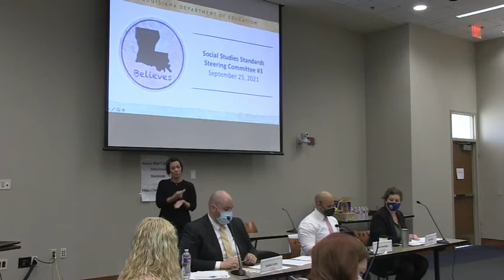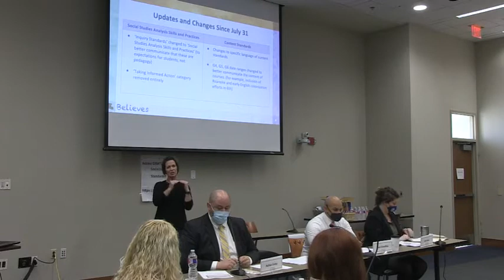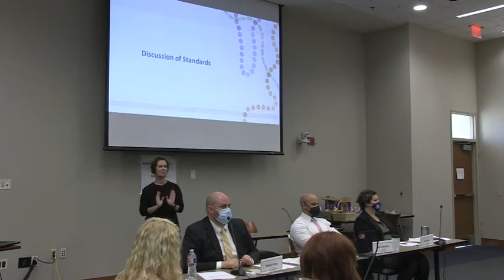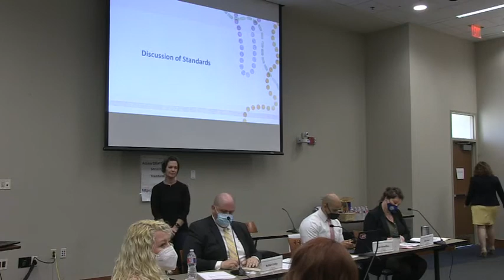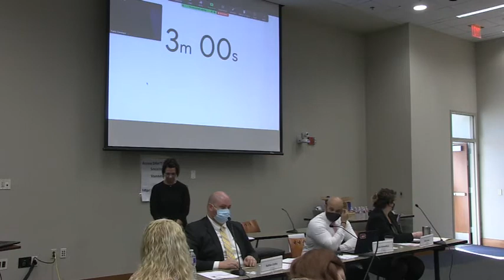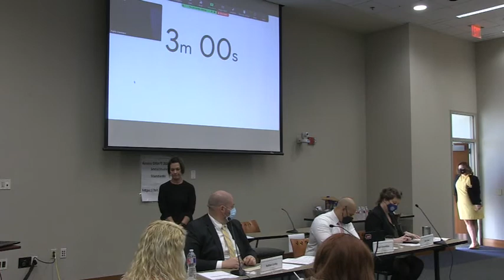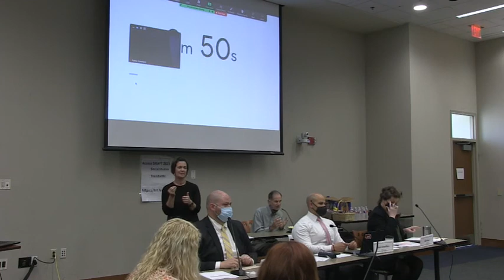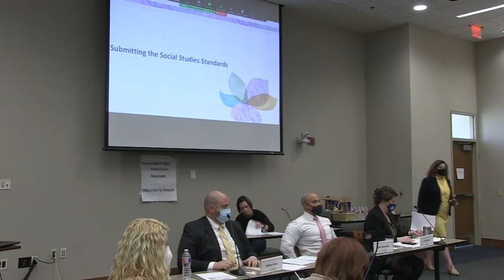Social Studies Steering Committee Meeting (September 25, 2021)